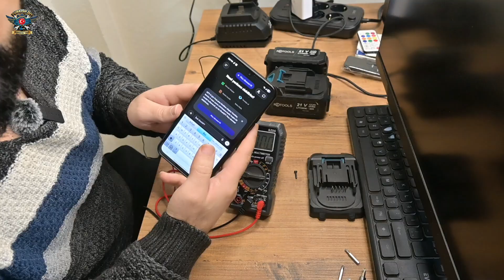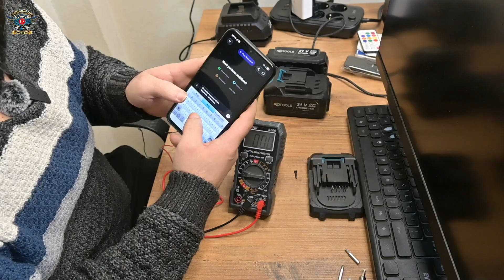RETOOLS MATKAP BATARYA VE ADAPTÖR DETAYLI TEST, İNCELEME !!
🔋  RETOOLS Matkap Bataryası Gerçekten Kaç Amper/Saat? | 21V, 16A Çekim Testi + Şarj Adaptörü İncelemesi

Bugün 21V’luk bir matkap bataryasını test ettik! ⚡ 1 dakika boyunca 16 amper çekim yaptık ve pillerin gerçek kapasitesini inceledik. Ayrıca bataryayı şarj eden adaptörün değerlerini ve performansını da ölçtük.

-Videoda neler bulacaksınız:
-Pil kapasitesinin (mAh) gerçek hayatta nasıl ölçüldüğü
-16A çekim sırasında pilin enerji tüketimi
-Nominal kapasite vs gerçek kapasite farkı
-Şarj adaptörünün voltaj ve amper değerleri
-Basit enerji ve akım hesaplamalarıyla pil ve şarj testleri

Eğer siz de pillerin ve şarj cihazlarının gerçek performansını merak ediyorsanız, bu video tam size göre! ⚡

💬 Yorumlarda siz de pil ve adaptör testleri hakkında fikirlerinizi paylaşabilirsiniz.